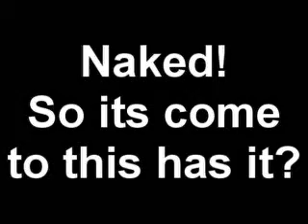Naked (500th Video Special)